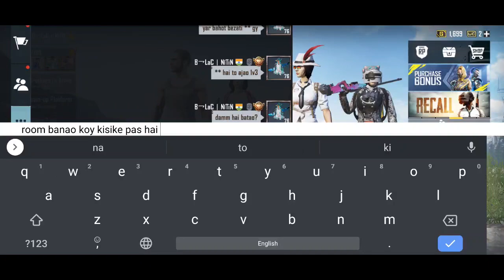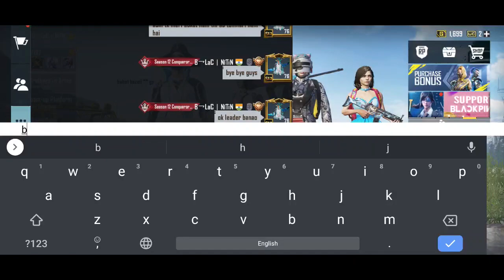GameXpro Clan Elite Member Join Random Squad | 1v3 TDM Challange (Part - 11) - Blac Nitin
Title
GameXpro Clan Member Join Random Squad, 1v3 TDM Challange (Part - yo11) - Blac Nitin

Prank With Random

IGN : B乛LaC丨NiTiN
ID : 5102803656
Clan : B乛LaC丨Official
Device : OnePlus 7
Editor : Premier Pro
Recorder : OnePlus inbuild screen recorder

🥰Gamexpro Clan Member Join Random Squad😂 and Play Like A Hacker😱 || Pubg Mobile Gameplay- Blac Nitin

Please Respect Noobs🙏, Random Teammates call me NOOB😂 and i Challenge For 1v3 TDM - Blac Nitin

😇B Lac Official Clan Member Join Random Team😡Random Toxic Girl Call Me Noob & Challange 1 vs 3 TDM

B LAC Elite Member Join Random Squad & Cute Girl And 8 Year Boy ASK Me || 1vs3 TDM Challenge

ignor...